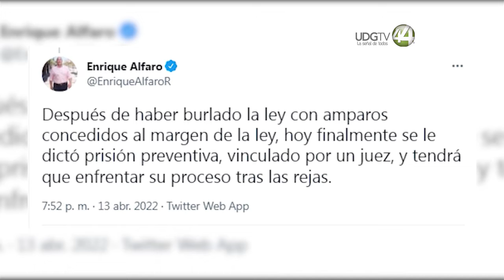Alfaro “enjuicia” a Cruces Mada en redes sociales: experto